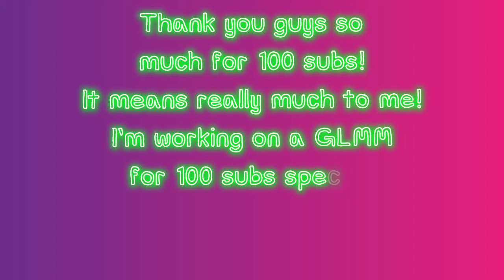Thank you SO MUCH for 100 subscribers!!!!! ( Read desc )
I'm working on a GLMM and its called °All about Atlas.° I think it's an Original mini movie cause i've never heard of it!